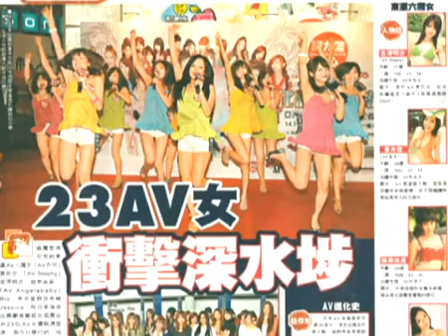明光社 每週評論 17/11/2011 - 色情暴力社會空間的構成